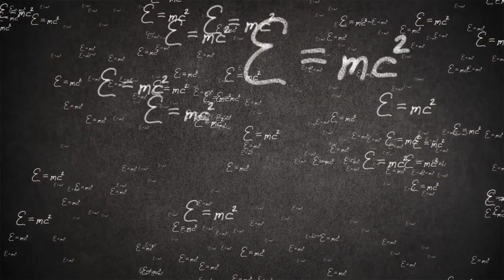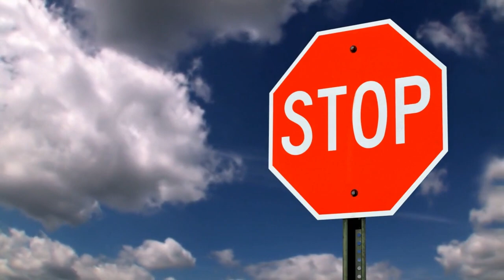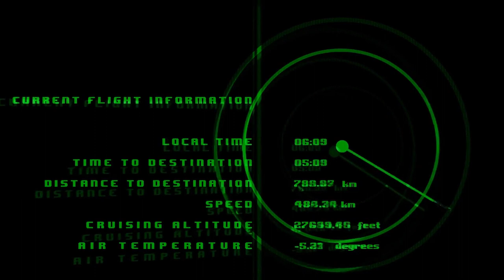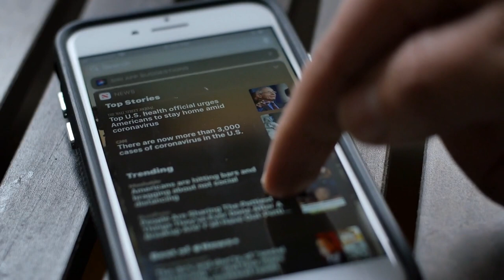NASA Warning: A Giant Asteroid Is Approaching Earth! We won't survive this?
This isn't the first time Earth has experienced asteroid impacts. You probably remember how the asteroid Chicxulub completely destroyed the dinosaurs .. And what if the same huge asteroid hit the Earth again? Or If the asteroid Apophis approaches the Earth? Should We Nuke An Asteroid? And it turns out that NASA was wrong? I think no DART mission with their kamikaze drones will save us.. However, watch this video to know more!

😨 Narration: Paul Rosas

1. The videos have no negative impact on the original works.
3. The videos are transformative in nature.
4. We use only the audio component and tiny pieces of video footage, only if it's necessary.